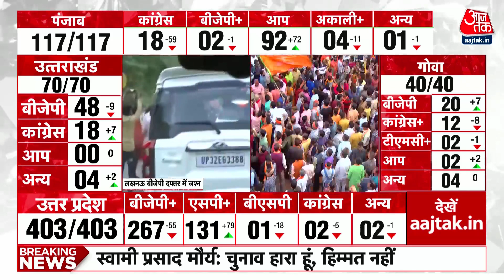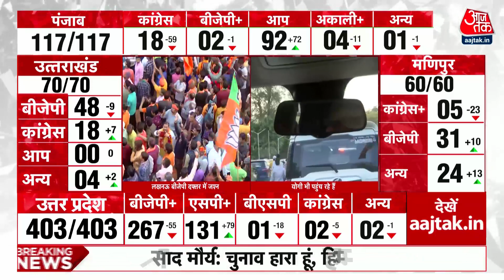Election Results 2022: BJP की करिश्माई जीत के बाद जब लखनऊ पहुंचे CM Yogi, खूब उड़ा गुलाल, खेली होली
Election Results 2022: भारतीय जनता पार्टी (BJP) ने उत्तर प्रदेश विधानसभा चुनाव (Uttar Pradesh Assembly Election 2022) में एक बार फिर भारी बहुमत से जीत दर्ज की है. हालांकि वोटों की गिनती जारी है, कुछ सीटों पर परिणाम सामने आ चुका है, वहीं कई सीटों पर रिजल्ट आना अभी बाकी है.